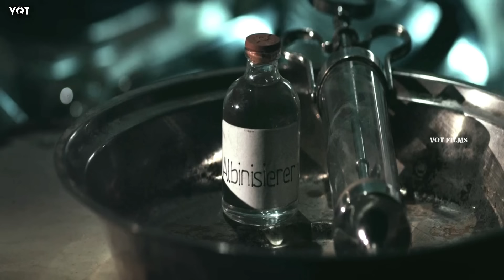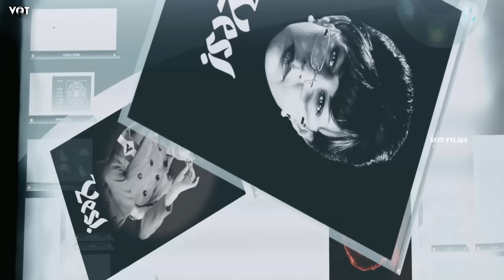ஒரு நாட்டின் ஒட்டு மொத்த மக்களும் நிலவுக்கு குடிபெயர்ந்து போனது ஏன் |நூறாண்டு ரகசியம் | VOT Films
நமது சேனலில் இந்த காணொளியில் ஒரு Science Fiction திரைப்படத்தின் கதையை பார்க்கவிருக்கிறோம் .

votfilms
VoiceOverTamil
englishmovieexplanation
tamilreview
tamilvoiceover